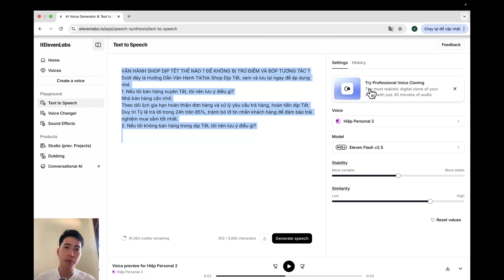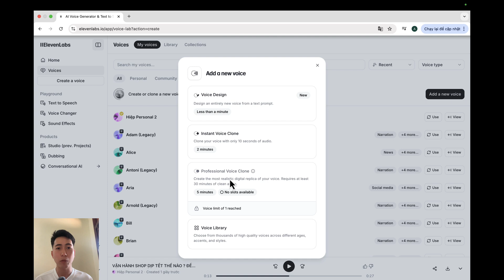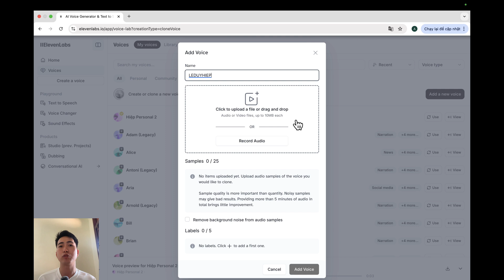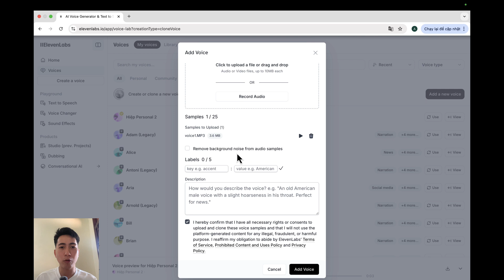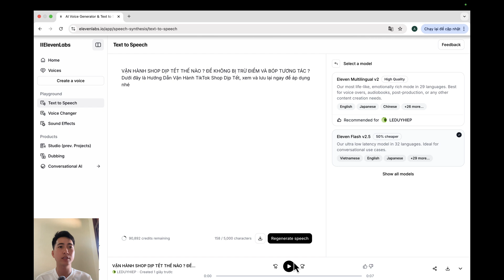Cách Tạo Giọng Nói Siêu Thực Bằng AI Với ElevenLabs - Lê Duy Hiệp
🚀 Bạn muốn tạo giọng nói AI siêu thực? ElevenLabs sẽ giúp bạn tạo ra những giọng nói chuyên nghiệp, tự nhiên, không thể phân biệt với người thật! 🎤

🔥 Trong video này, Lê Duy Hiệp sẽ hướng dẫn chi tiết cách sử dụng ElevenLabs để tạo giọng nói nhân tạo chất lượng cao, phù hợp cho:
✅ Video YouTube
✅ Nội dung TikTok
✅ Podcast & audiobook
✅ Lồng tiếng quảng cáo
✅ Tạo voiceover chuyên nghiệp

💡 Nội dung video:
✔️ Cách đăng ký và thiết lập tài khoản ElevenLabs
✔️ Cách tạo giọng nói AI siêu thực chỉ trong vài phút
✔️ Cách tùy chỉnh giọng đọc theo cảm xúc, tốc độ, ngữ điệu
✔️ Mẹo giúp giọng nói AI chân thực và tự nhiên hơn

👉 Xem ngay để biết cách tạo giọng nói AI chuyên nghiệp mà không cần micro thu âm!
tạo giọng nói AI
ElevenLabs AI
giọng nói nhân tạo
voice over AI
cách tạo giọng nói AI
AI voiceover miễn phí
phần mềm tạo giọng nói AI
ElevenLabs voice AI
text to speech miễn phí
cách sử dụng ElevenLabs
AI voiceover tool
giọng nói AI siêu thực
lồng tiếng AI
tạo giọng nói nhân tạo
AI voice changer
phần mềm lồng tiếng AI
AI voice over YouTube
ElevenLabs tutorial
AI voice deepfake
text to speech tiếng Việt
AI voice editor
ElevenLabs text to speech
giọng nói AI giống người thật
giọng nói AI Việt Nam
ElevenLabs pricing
tạo giọng nói AI miễn phí
AI voice cloning
công nghệ AI voice
ElevenLabs demo
cách tạo voice AI
voice AI cho YouTube
giọng nói AI TikTok
phần mềm đọc văn bản AI
AI voiceover software
ElevenLabs review
tạo giọng nói giống người thật
ElevenLabs AI free
best AI voice generator
AI voice maker
ElevenLabs có miễn phí không
AI voice nhân vật
ElevenLabs voices
text to speech AI miễn phí
AI voiceover TikTok
giọng nói AI cho video
ElevenLabs tiếng Việt
ElevenLabs tutorial tiếng Việt
ElevenLabs voice cloning